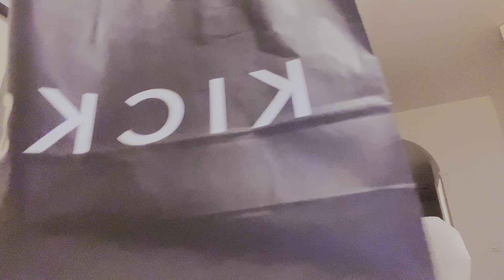QURUXDA WAJIGA IYO SERUM ADUNKA WADA JECLADAY